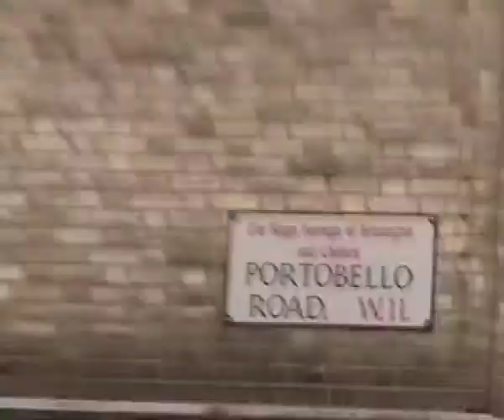Dawn Kinnard Interview